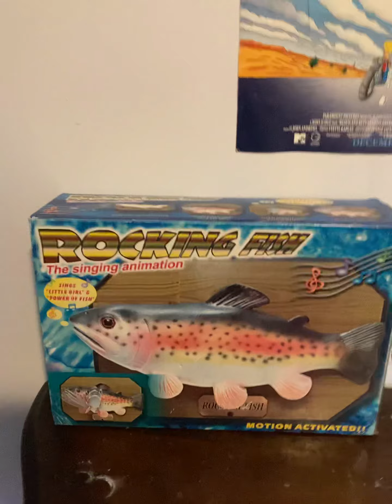Rocking fish trout fully restored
I just had to repair the tail gear and clean up the battery compartment